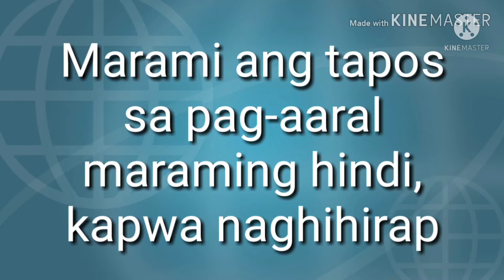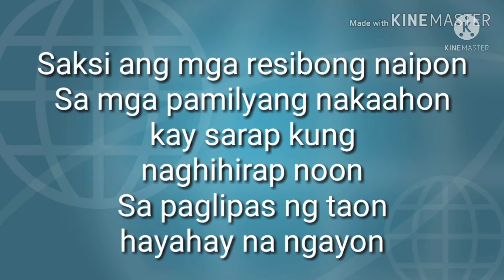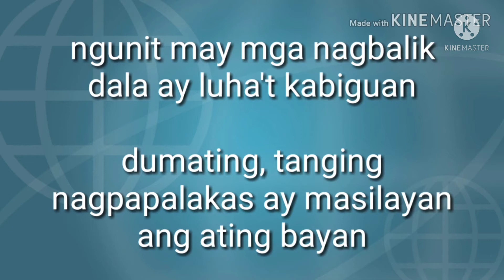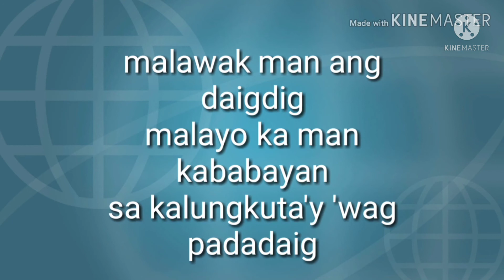Laban Pilipino( OFW Song)Composed@JaperSniperOfficial